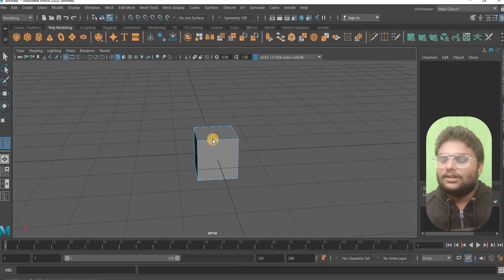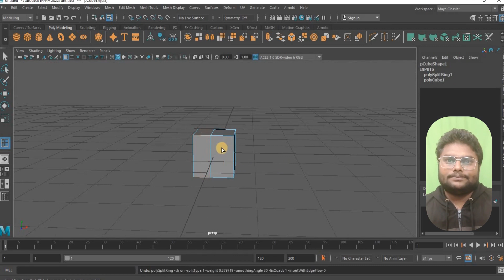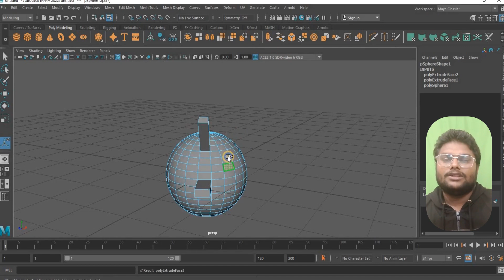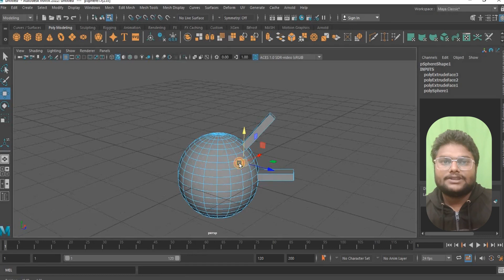AutodeskMaya class 3 / tutorial / beginners / telugu / srinuyadav